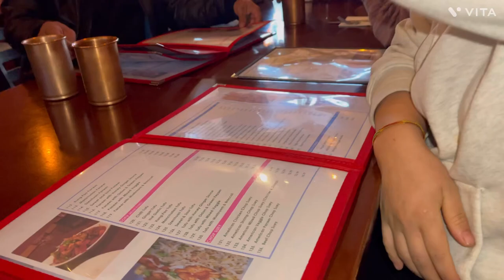Appreciate Dinner to my cousin |Everest Hakka house Etobicoke| Dinner date with cousin|vlog-167